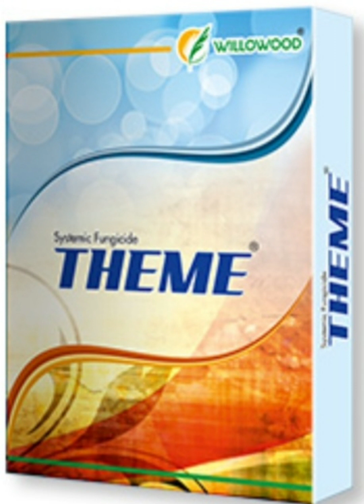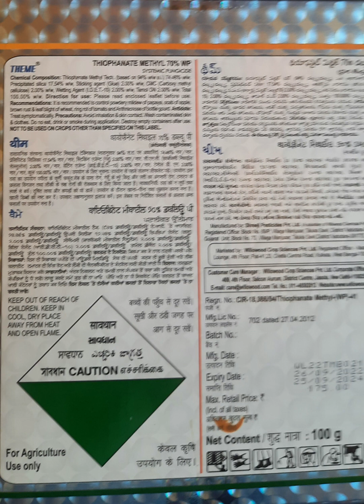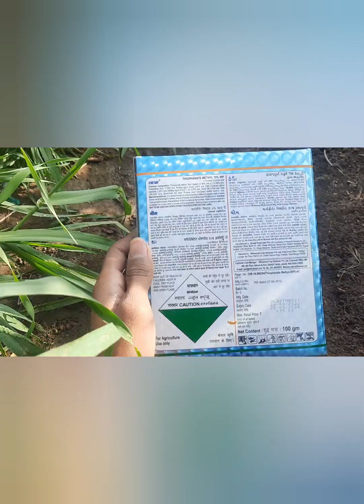willowood theme || willowood fungicide || systemic fungicide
your Quires